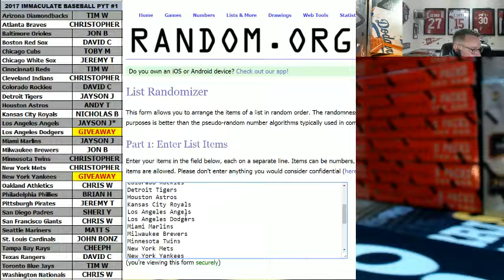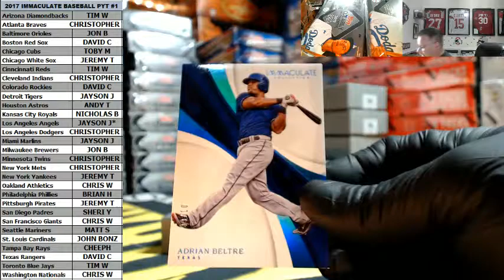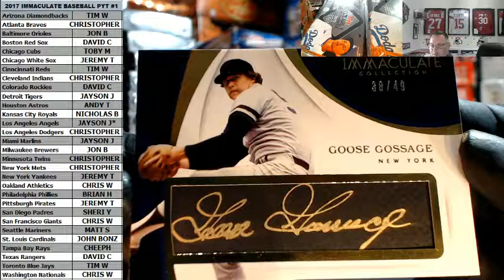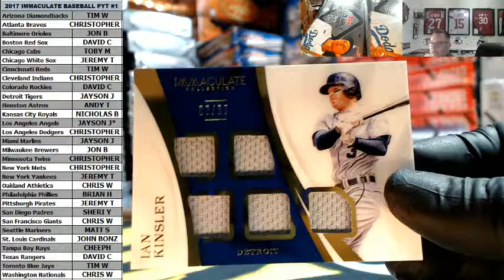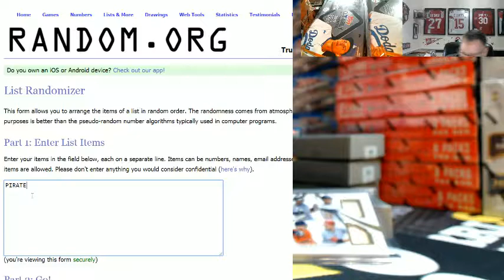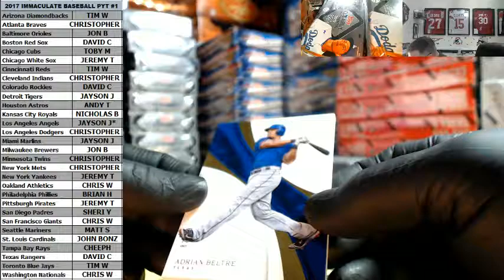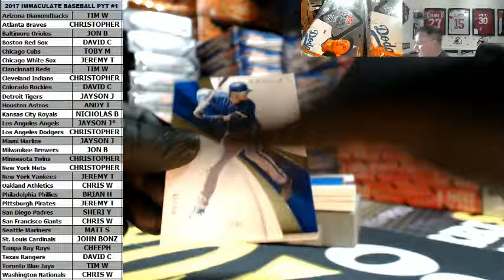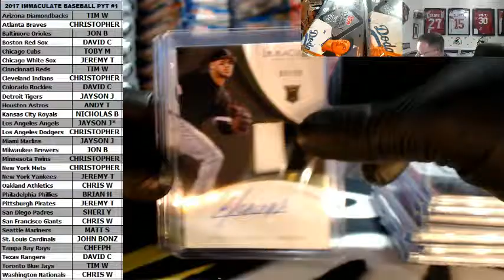2017 Panini Immaculate baseball FULL Case PYT #1 Mariano Rivera 1 of 1